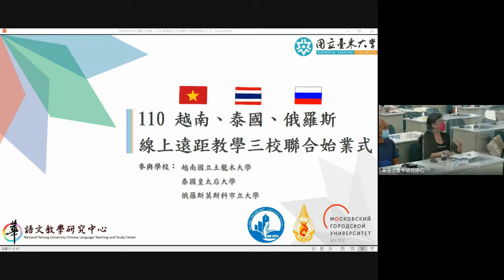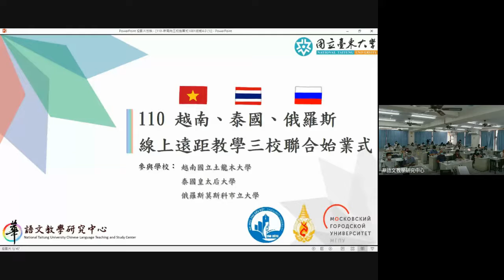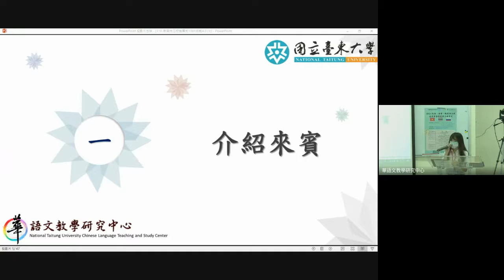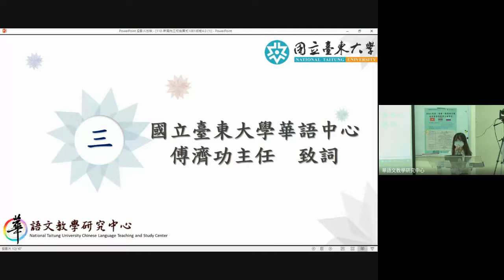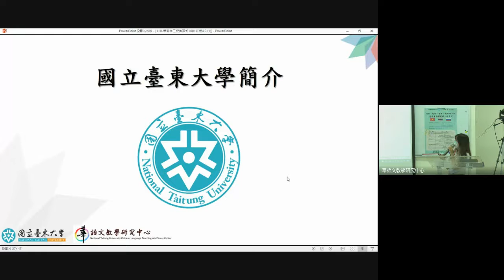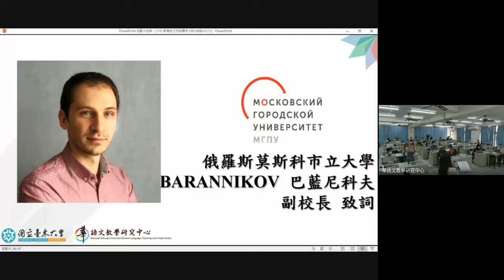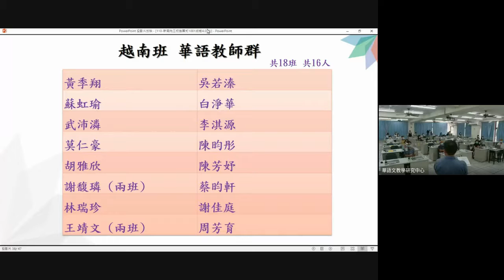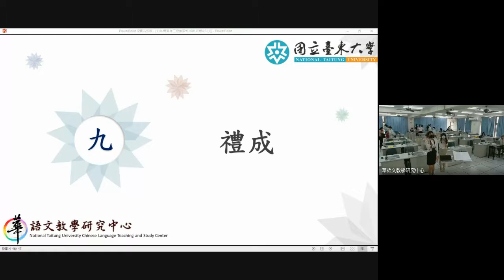110/10/01_2021越南、泰國、俄羅斯線上遠距教學三校聯合始業式